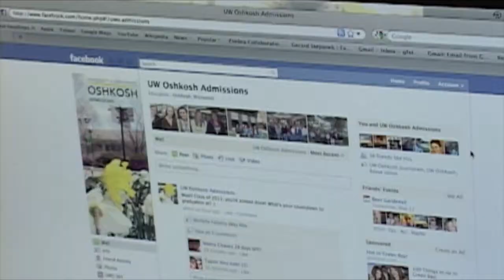UW Oshkosh - Today, Today (GO2UWO)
Since you all loved "Thursday" so much, we just had to make another music video!

Performed by UW Oshkosh student Carly Tebo (freshman), with the help of many other UW Oshkosh students!
Produced/Edited/Filmed by UW Oshkosh student Nathan Stepanek (sophomore).

Want to come visit campus this summer? Fantastic! We'd love to see you. You can schedule a campus visit at your convenience by visiting

We also have two big summer preview days coming up on July 11 and 12! Registration for these dates will be up shortly

Like what you see? You'll probably like our Facebook page, too.

(Note: This song is a parody of Hot Chelle Rae's "Tonight, Tonight."